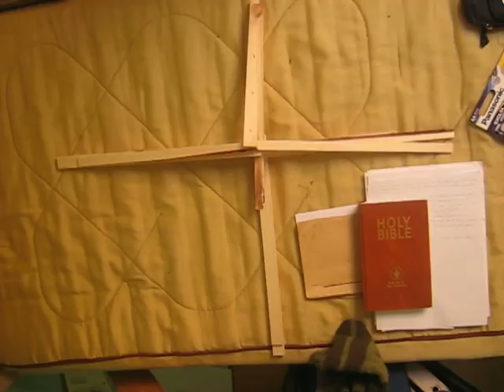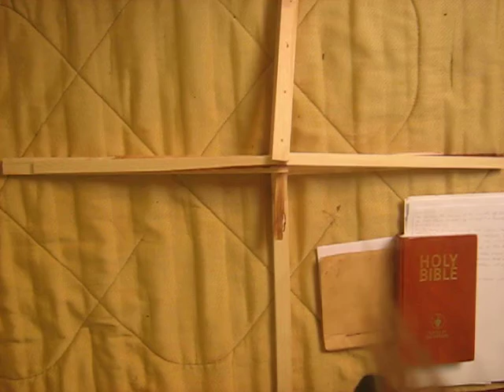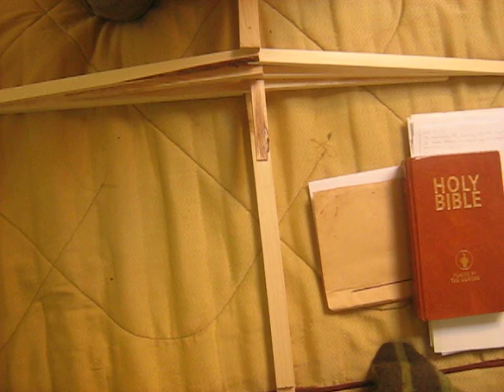MVI 0278 Nature and Life, Open Source Human clips .:.